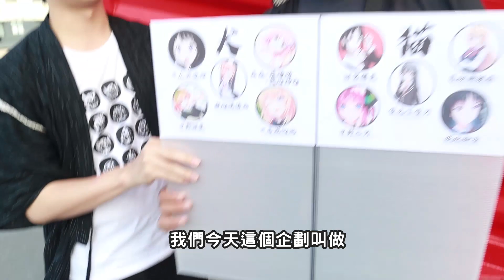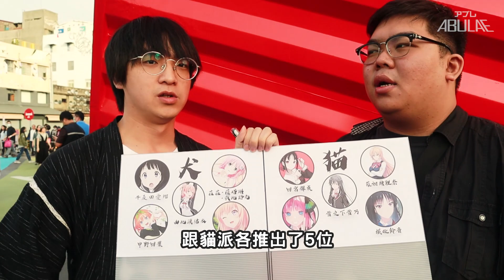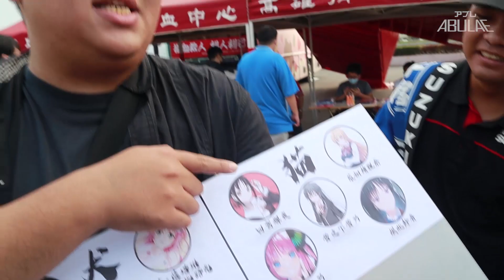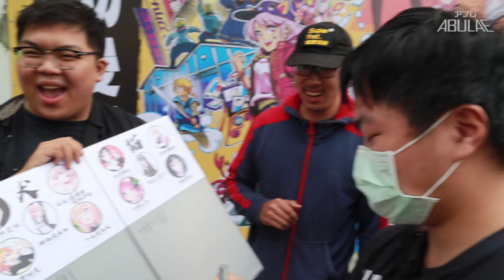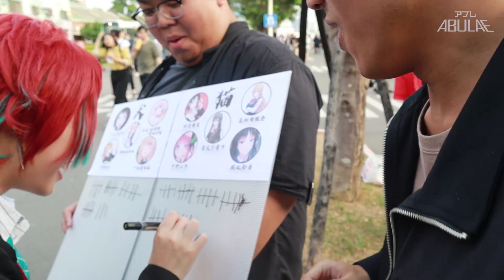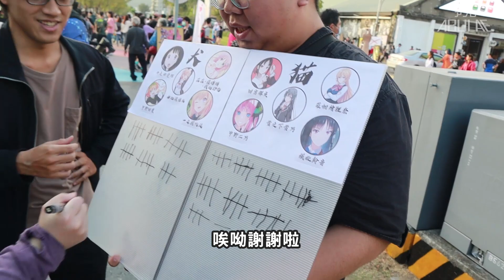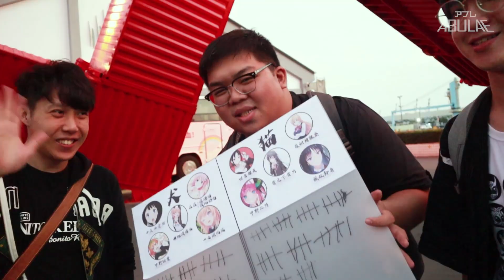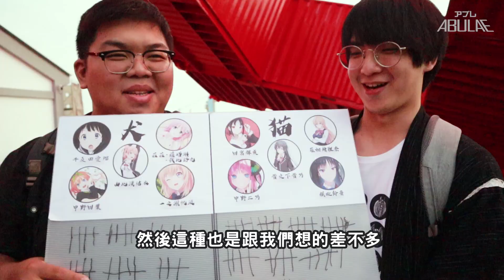貓派狗派大對決！動漫女角派系街頭調查！拳拳到肉槍彈辯駁！到底哪派會勝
阿布雷來到了高雄駁二藝術特區所舉辦的FFK場次
本次在現場也拍攝了全新影片題材【宅宅大民調】

一直以來動漫界都有以「犬派」和「貓派」為大宗的比較爭論
那咱就來訪問現場的參加活動的朋友們的喜好
兩個派別也分別選出了各五位的動漫女角色
來看看到底是哪一派或獲得較高的票數

你又是屬於哪一派的呢?
歡迎在下方留言告訴我們喔！

商業合作、宣傳、工作事宜請聯繫官方信箱